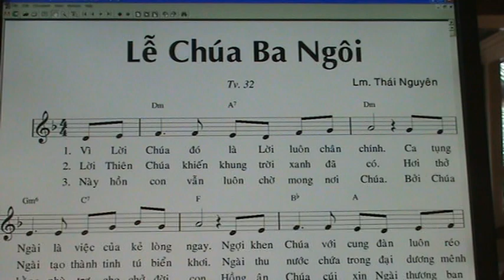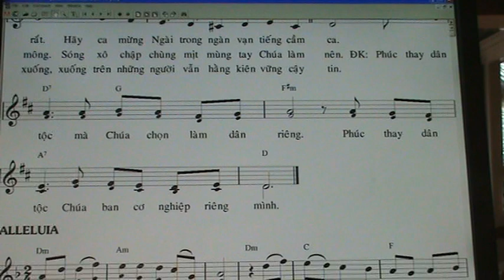51. THANH VINH 32 ( LE CHUA BA NGOI / LM THAI NGUYEN )